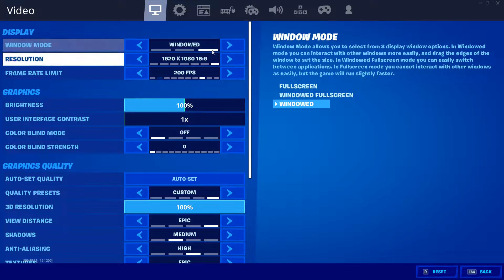We got da stuff (Family not friendly)